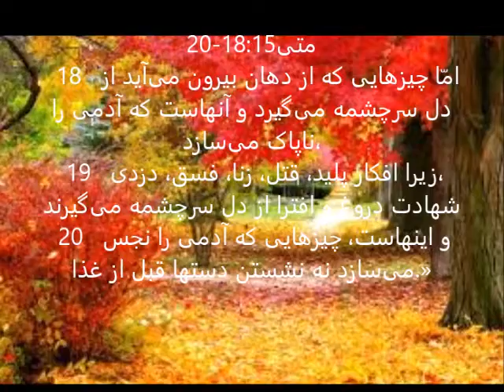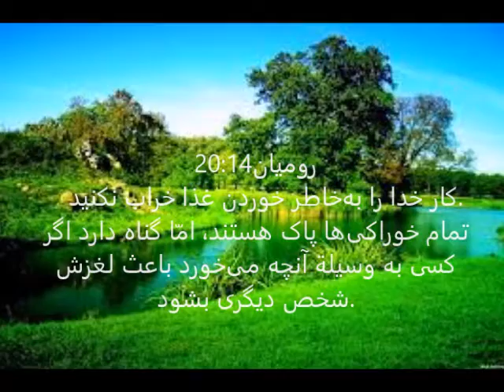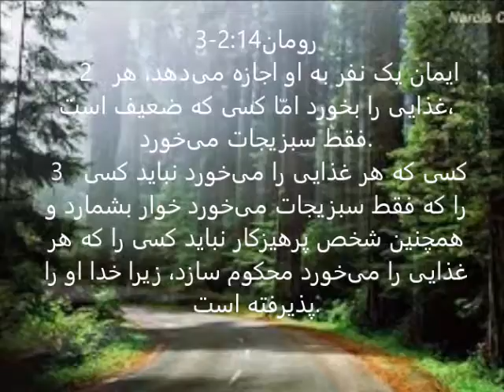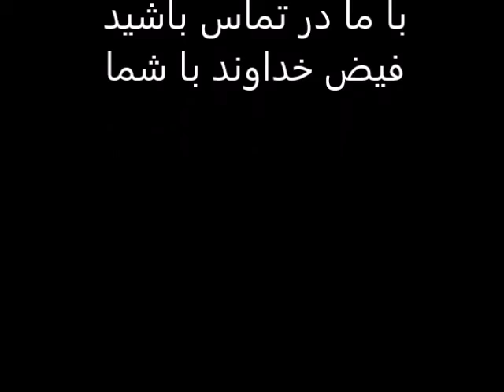متی15: 11-20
چیزهایی که انسان را ناپاک می‌سازد (مرقس 7: 23-14)

۱۰.  آنگاه عیسی مردم را نزد خوانده به ایشان گفت: «به من گوش کنید و این را بدانید
۱۱.  که انسان به وسیله‌ی آنچه می‌خورد و می‌نوشد ناپاک نمی‌شود، بلکه آن چیزی که از دهان او بیرون می‌آید، او را ناپاک می‌سازد.»
۱۲.  در این وقت شاگردان نزد او آمده گفتند: «آیا می‌دانی فریسیان از آنچه گفته‌ای ناراحت شده‌اند؟»
۱۳.  عیسی جواب داد: «هر نهالی که پدر آسمانی من بر زمین نکاشته باشد، از ریشه کنده خواهد شد.
۱۴.  آنها را به حال خودشان بگذارید، آنها کورانی هستند که راهنمای کوران دیگر می‌باشند و هرگاه کوری راهنمای کور دیگری باشد، هر دو به چاه خواهند افتاد.»
۱۵.  آنگاه پطرس به عیسی گفت: «معنی این مَثَل را برای ما تعریف کن.»
۱۶.  عیسی در جواب فرمود: «پس شما هنوز هم این چیزها را درک نمی‌کنید؟
۱۷.  آیا نمی‌فهمید که هرچه از راه دهان وارد بدن شود به معده می‌رود و پس از آن در مَزبَله ریخته می‌شود؟
۱۸.  امّا چیزهایی که از دهان بیرون می‌آید از دل سرچشمه می‌گیرد و آنهاست که آدمی را ناپاک می‌سازد،
۱۹.  زیرا افکار پلید، قتل، زنا، فسق، دزدی، شهادت دروغ و افترا از دل سرچشمه می‌گیرند
۲۰.  و اینهاست، چیزهایی که آدمی را نجس می‌سازد نه نشستن دستها قبل از غذا.»